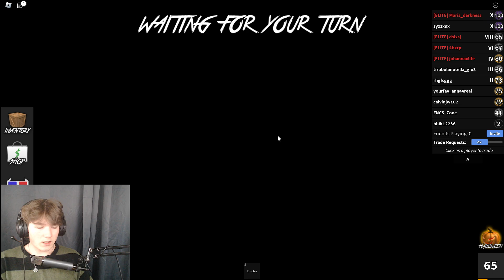Playing MM2 as HEATHER from TDI..✨🌟(DID I WIN?)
💜Hey guys, today I do a MM2 video!! :)💜

wat